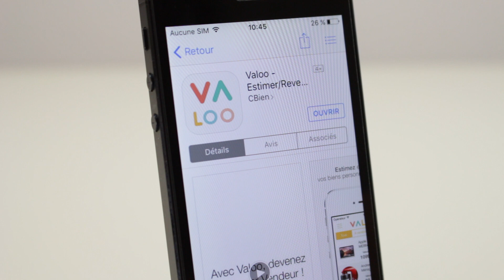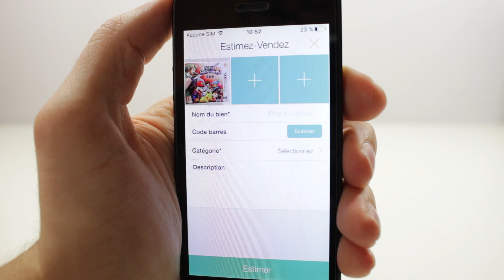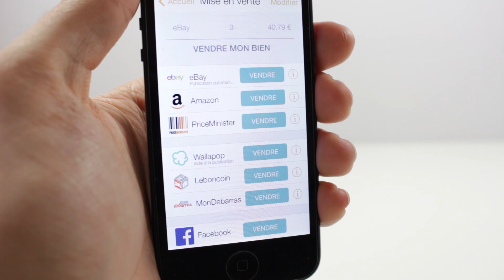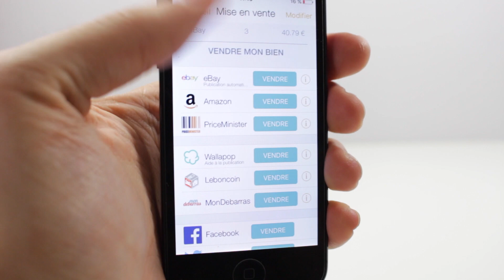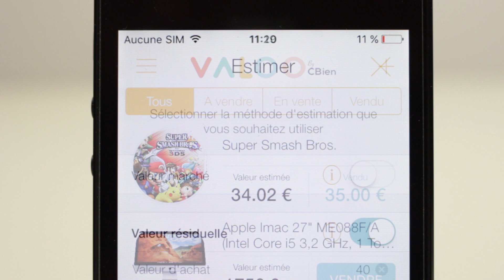Estimer et vendre son smartphone / ses biens avec l'application VALOO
Je vous présente l'application VALOO qui vous permet de vous aider à vendre vos produits :) celle-ci estime la valeur du produit et vous permet de partager vos annonces sur plusieurs plateformes. C'est pratique et en plus c'est gratuit x)

● INFORMATION ●

L'application sera disponible prochainement sur le Play Store! :D

Cette vidéo vous est proposée par Cbien qui organise d'ailleurs un concours sur sa page Facebook, pour vous faire gagner une tablette

● ME SUIVRE ●